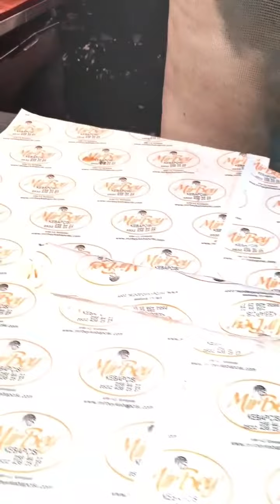Gecemodu Mirbey Kebapçısı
Tüm Antalya etkinliklerinden gecemodu ile haberdar ol..